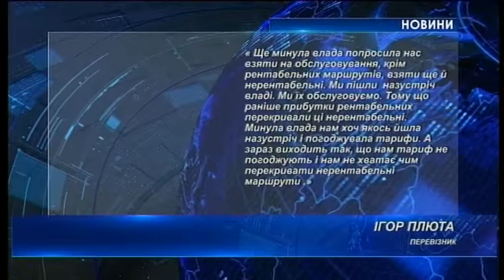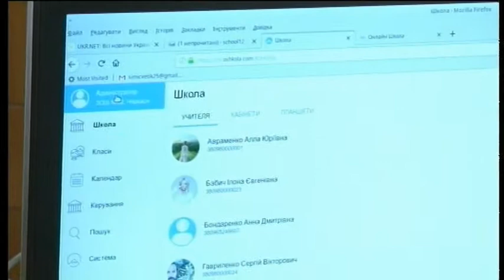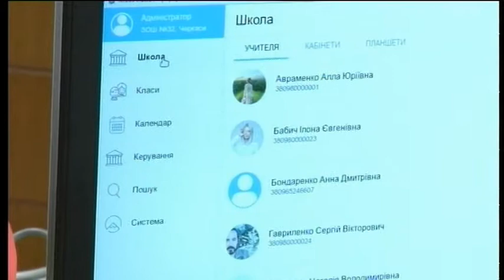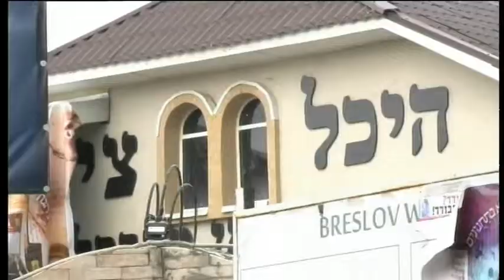10.09.2018. Новини. 19:00